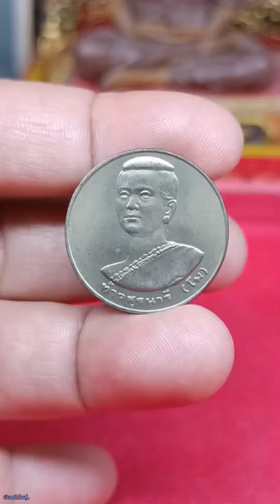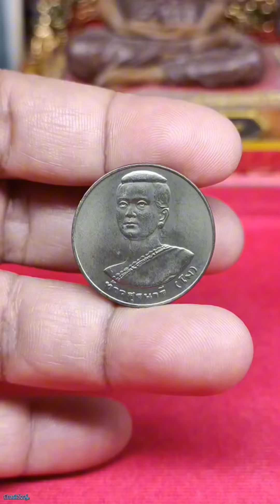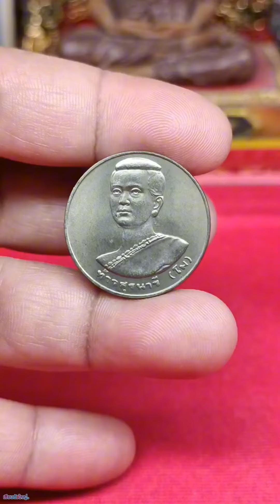เหรียญท้าวสุรนารี ย่าโม กาญจนาภิเษก ปี 2539 เนื้อนิกเกิล | เซียนตัวใหญ่.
ผิดพลาดประการใดขออภัยด้วยนะครับผม  🙏🙏🙏